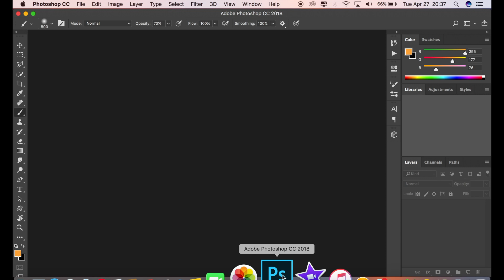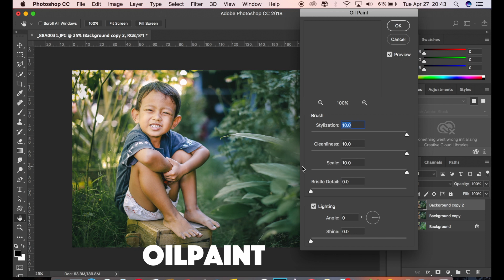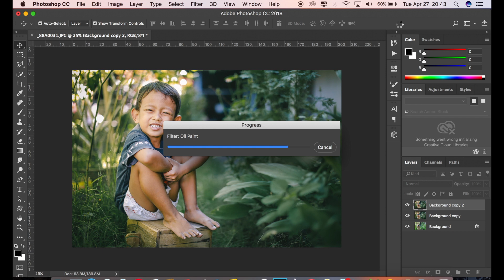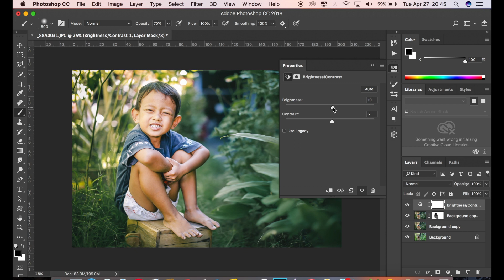HOW TO EDIT CHILDREN PHOTO WITH ADOBE PHOTOSHOP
For Beginners Portrait Photo Editing | Photoshop Easy Way To Make Your Photo Looks Better | HOW TO EDIT CHILDREN PHOTO WITH ADOBE PHOTOSHOP | Photoshop 2021 color grading with simple process and using adobe camera raw